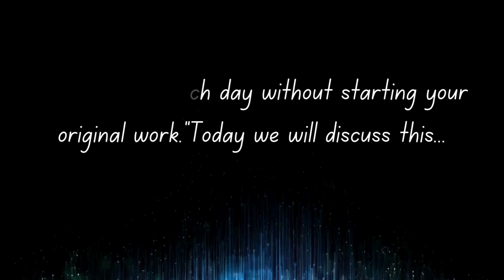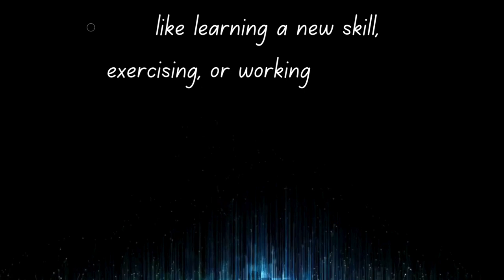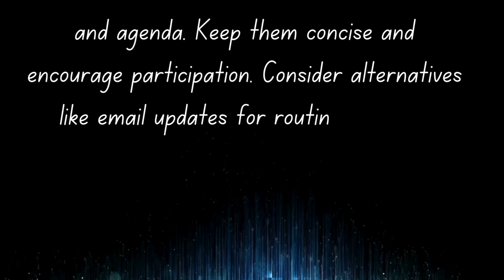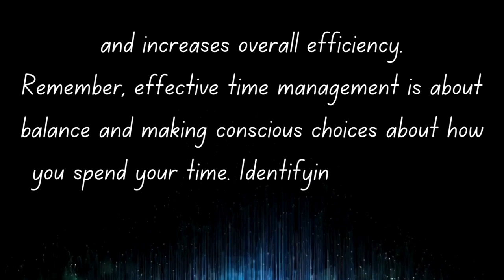Say Goodbye to Daily Time Wasting and Ignite Your Original Work with These Game Changing Strategies!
"Discover the ultimate guide to reclaiming your time and boosting productivity! 🚀 Say farewell to daily distractions and hello to a more focused you. 🔑 Watch the video now and transform your routine with ProductivityHacks TimeManagement SuccessTips 🌟 Don't miss out on the journey to unleashing your full potential! 💪✨ "quetes, sex quetes women ,sex is like money , discover doses,quotes english status,quotes english about myself,